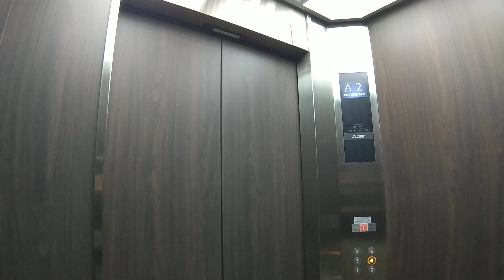香川県エレベーター動画 (高松市)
高松市にあるWAKAMIYA BILDの三菱エレベーターの動画です。2021年5月3日撮影。